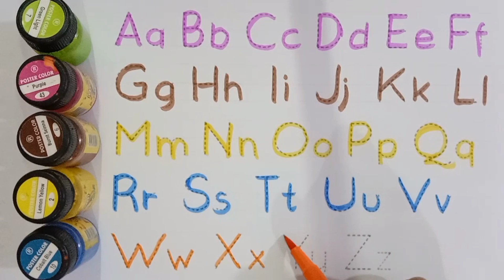abcd, abcde, a for apple b for ball C for cat,alphabets, phonics song, अ से अनार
Your query:

abcdefghijklmnop
abc song phonics
abcdefghijklmnopqrstuvwxyz
abc 123
color song
123 song
numbers song
abcd
abc song
abc
abcd abcd
a se anar
colour
colours name